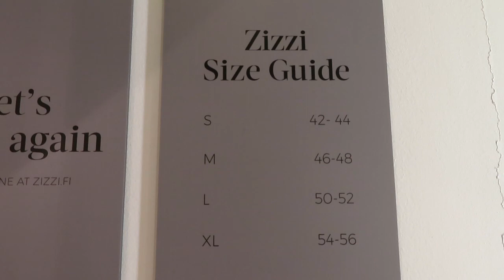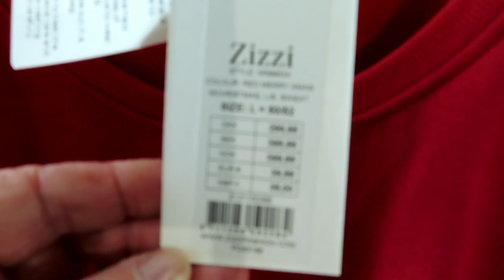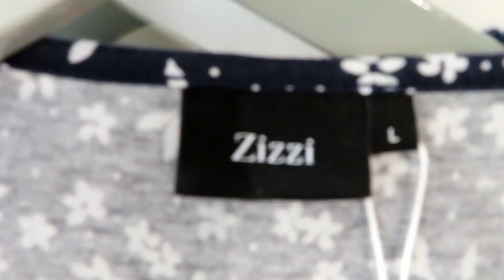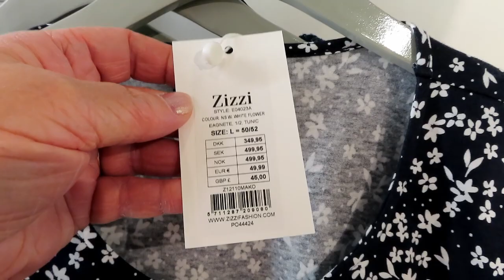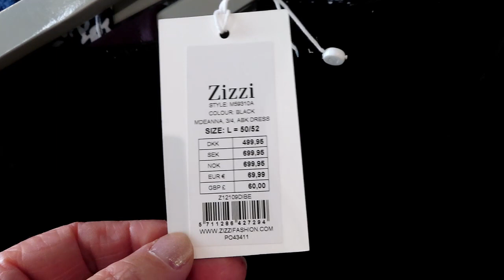Примерки, Одежда больших размеров в Финляндии Zizzi, Как выглядеть стильно на Рождество и Новый Год